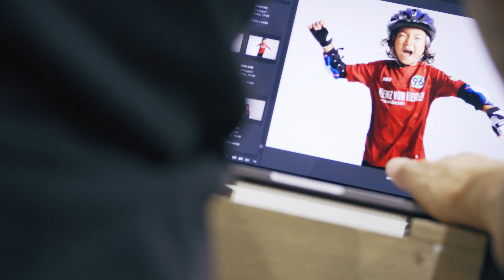パンプトラックの国産ブランド「Compact Pump（コンパクトパンプ）」イメージモデル撮影！【bb project】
パンプトラックの国産ブランド「Compact Pump」イメージモデル撮影！

ーーパンプトラックとは？

パンプトラックとは、海外ではボルダリングや、トランポリンなどと並ぶ「凹凸コース」の体験遊具です。

まだ日本では馴染みが薄いですが、これから、ショッピングモールの中、公園、アウトドア施設、スポーツ施設などの、新たな"アソビ"として、日本中の集客施設にPumpの導入を提案していきます。

関連動画
Compact Pumpで廃校リノベーション！沼津市旧静浦東小学校にスキルパークオープン

Compact Pumpの情報について

‹Compact Pump を利用したパンプトラック体験中のキッズの追い撮りシーン›

簡単に設置が可能です。パンプトラックの作り方

■ Compact Pump 最新の導入事例

▼ 札幌ドームに「スケードボードエリア」を造成・国内最長の直線パンプトラック設置

▼人気グランピング & 温泉施設「京都るり渓温泉」での導入事例

‹パンプトラック｢Compact Pump｣3つの特徴›

1. 平地のスペースがあれば、どこでも設置可能。

▼10m × 25mの平地のスペースでの実施例
ヴィーナスフォートでの実施例

▼7m × 5mの平地のスペースでの実施例
ショップ内での実施例

Compact Pumpについて、また何か知りたいこと、ご質問がございましたら、あ気軽にご連絡ください。今後とも、よろしくお願いいたします。

Compact Pumpウェブサイトにも、最新情報を掲載していきますので、引き続きご覧いただけたらと思います。